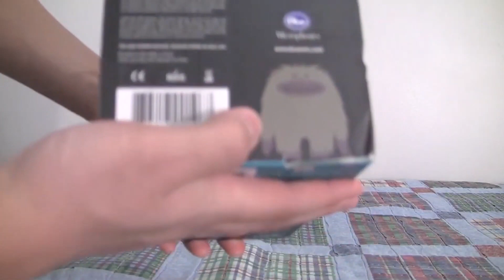মায়াজালের ব্যবহৃত মাইক্রোফোন— Microphone Condenser in Bd : Usb Microphone Test —Why You Should Buy?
Best Usb Microphone Condenser in bd : I use microphones professionally in a number of capacities - recording voiceover for awards shows, recording corporate videos, recording vocals for music tracks, et cetera. I have a large number of high-end mics that I use; but I picked up the Yeti Pro for the times when I just have my laptop and don't want to lug around those fancy mics and their preamps/interface/etc.
The Yeti pro is remarkably clear, and offers a pretty robust set of tools right out of the gate. Its patterns are accurate, and having gain staging directly on the mic saves a lot of time. The Pro requires an additional download of drivers/software suite, but it is worth it - having direct gain staging and muting capabilities from software is also appreciated! I also love that there is a 5-pin stereo-out XLR connector on the Yeti Pro - it means I can use it directly into my mic rig, and have a fairly clear-sounding stereo mic at the ready anytime.

My only criticism is that the mic stand that it comes with is very poorly isolated. If you're using it on a desk, you're basically required to use it with a boom stand + shockmount, otherwise you'll have keyboard sounds (and such) resonating through the stand the whole time.

I can very easily recommend the Yeti Pro, and would say that if you are using it in a professional capacity, the price differential from the standard Yeti is worth it. However if you're using it for relatively simple home podcasting/youtube videos, you'll probably be fine with the regular Yeti, which will sound just as good without the additional bells & whistles =)

আপনি যদি নিত্যনতুন প্রযুক্তি রিলেটেড এবং

See Something New Learn Something New !!

microphone. microphone tester. microphone test. microphone price in bd. microphone online test. microphone test online. microphone with headphone. microphone condenser. microphone headphone. microphone wireless. microphone stand price in bangladesh. microphone for pc. microphone usb. microphone for mobile. microphone mobile. microphone for recording. microphone bd price. microphone recorder. microphone for pc price in bd. microphone for computer. microphone for youtube. microphone for laptop.